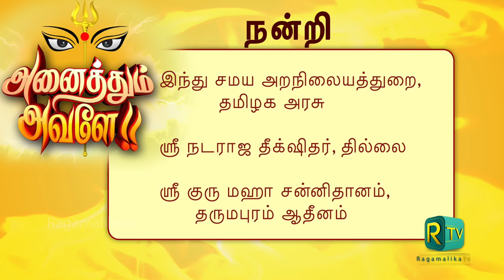Anaithum Avale | Navarathiri Special series | Episode 10 | Thiruvarur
Presented by : Madhusudhanan Kalaichelvan
Vocal - Bharat Sundar
Veenai - Anjani
Mridangam - Aswini
 Re recording - Venkat

Videography: Arun Kumar
Execution and Graphics : Om Sagar
Titles: Raja

Post production and packaging: Shivakumar Sridhar

Directed by: Subhasree Thanikachalam

Produced by: Maximum Media for Ragamalika TV

2021 Navarathri - The celebration gets a little extra special with Ragamalika TV.
Join us in this divine journey on all days of navarathri this year,

and get enlightened about the sthalam, deities and many more.